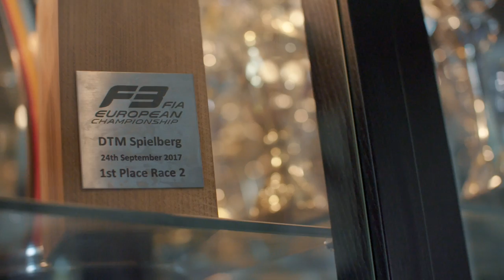BMWG 2018 1951 DTM Drivers Films Joel Eriksson 2018 1080p MP4